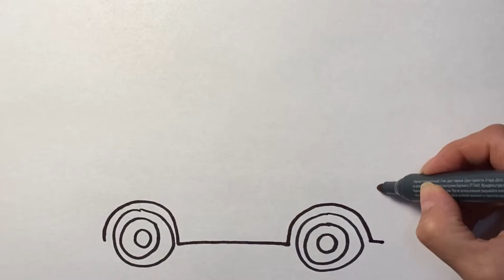How To Draw An Ambulance🚑transport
How To Draw An Ambulance🚑
I am learning how to draw An Ambulance!
Follow Us And Learn How To Draw An Ambulance!
Creative Supplies - Use whatever you have in your home.